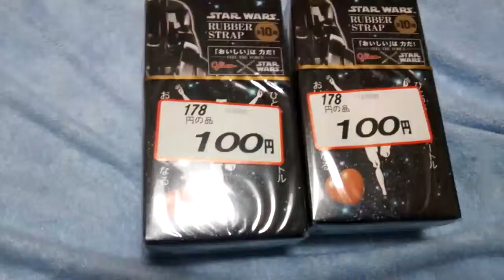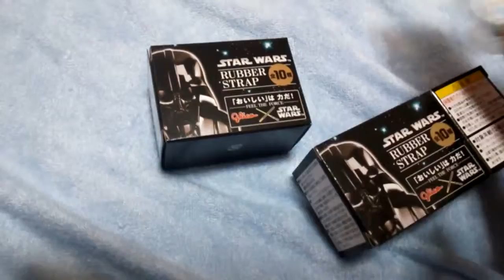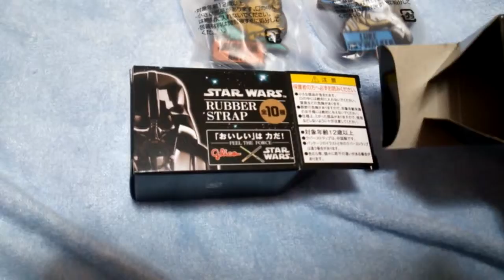[お買得] グリコ スターウォーズ 1 【あきねねちゃんねる】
スターウォーズ...見たことないんです。すみません(._.) 安くなってたのでつい買ってしまいました(*´∀｀)
グリコのキャラメルはとても懐かしい味がしました♪ ☆☆☆